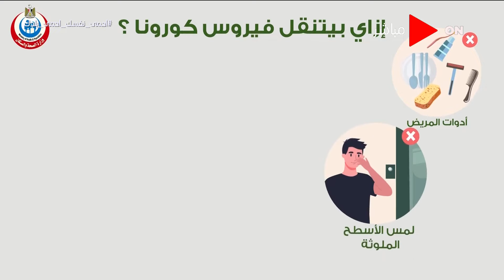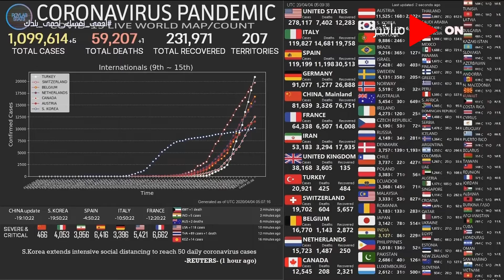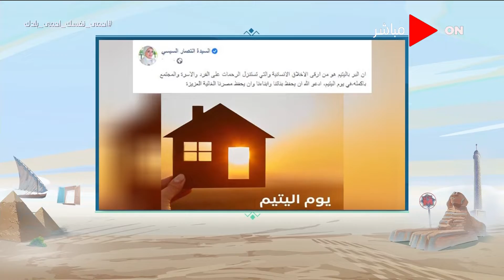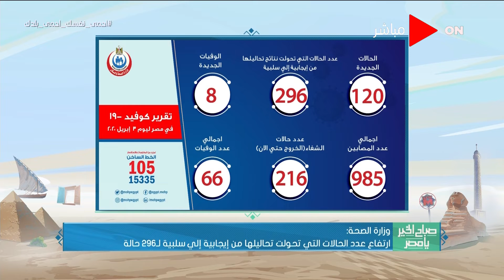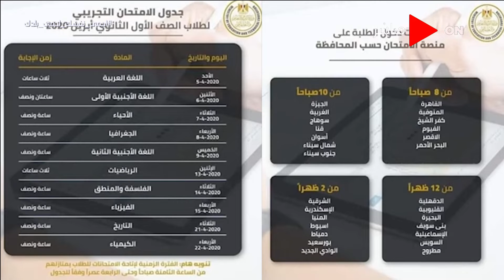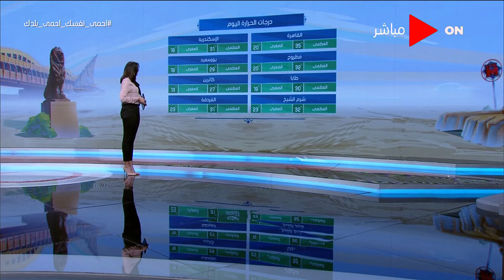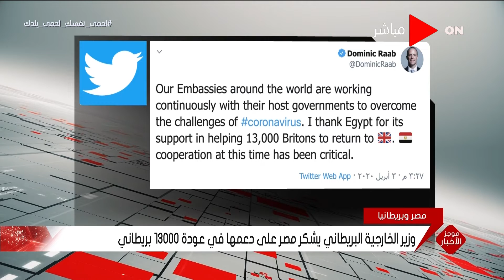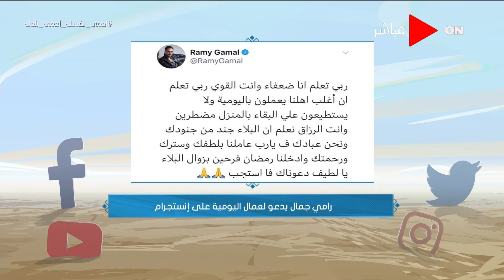صباح الخير يا مصر | السبت 4 أبريل 2020 | الحلقة كاملة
حلقة اليوم 4 أبريل 2020 من برنامج صباح_الخير_يا_مصر يناقش فيها احتفال الدولة بيوم اليتيم والتكامل بين مصر والأردن في مشروعات الغاز الطبيعي وشكر رئيس منظمة الصحة العالمية للرئيس السيسي على تصديه لفيروس كورونا وجامعة زويل تصمم 3 نماذج أولية لأجهزة تنفس صناعي بتكلفة منخفضة

برنامج صباح_الخير_يا_مصر برنامج يقدم عدة فقرات متنوعة لتنقل للمشاهد الأحداث الجارية باستعراض ما حدث في اليوم السابق من خلال لقاءات وتغطيات وتقارير، وأسعار العملات والطقس وخطط النقل العام والقطارات وخدمات أخرى متعددة، ويتخلل الفترة مواجز لأهم الأنباء، ويقدم البرنامج دينا عبدالكريم وجومانا ماهر وهبة جلال ويشارك ايضا في تقديم الفقرات الخاصة هدير أبوزيد ومحمد الشاذلي وحسام الدين حسين وأسماء قنديل ومنه الشرقاوي وإيمان منصور.